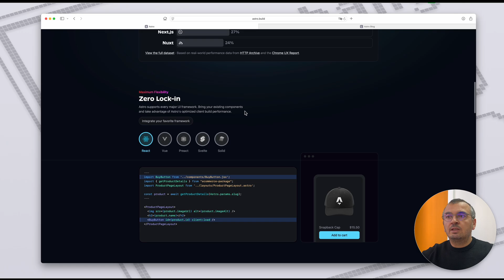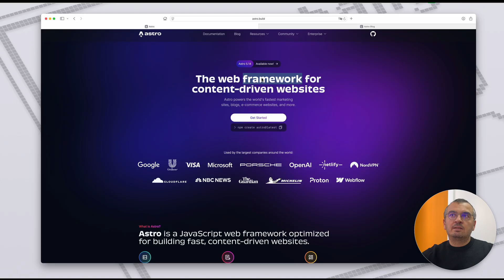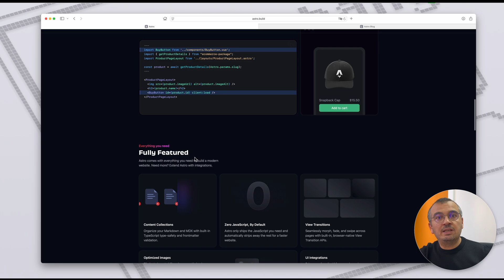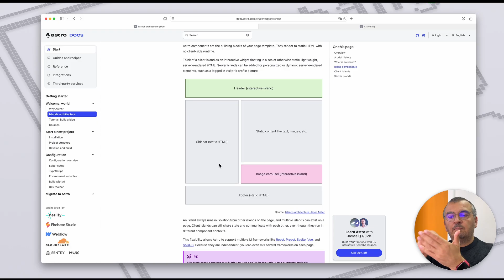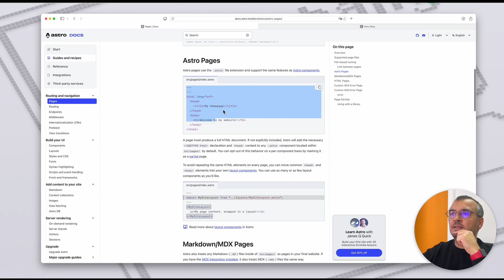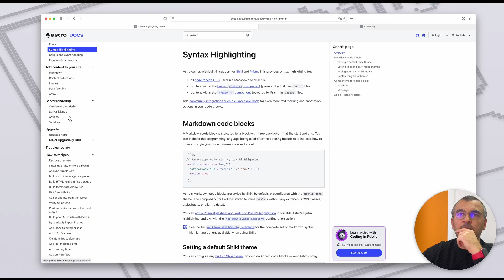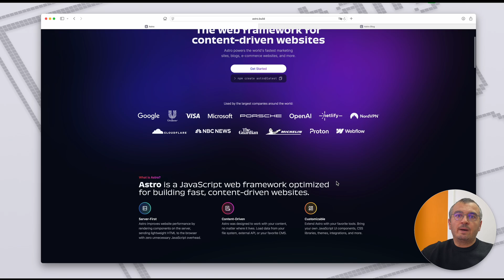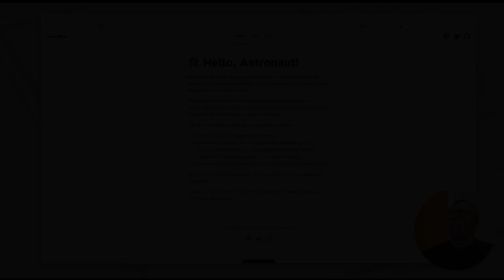Astro’yu Keşfet! React, Vue, Svelte ile Uyumlu Yeni Nesil Web Framework